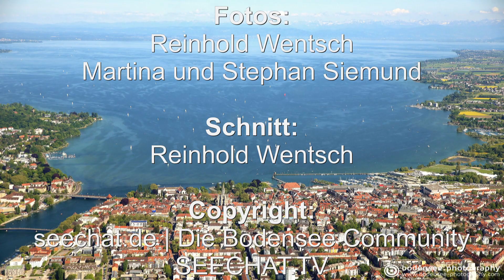Jens Büchner im Interview mit SEECHAT.TV | Die Bodensee Community - Seepark6 2017 in Pfullendorf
Jens Büchner im Interview mit SEECHAT.TV beim Seepark6 2017 - Die Mallorca Schlager Party in Pfullendorf am Bodensee.